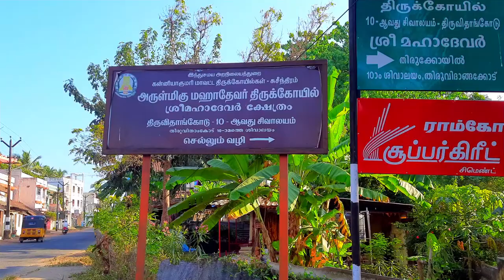Sivalaya Ottam | Shivalaya 10 Parithipani Mahadevar Temple Thiruvithamcode | Keralapuram Kanyakumari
Special pujas will be conducted at temple at Thirumalai. The ritual begin after the devotees taking a holy-dip in the Thamirabharani river at Munchirai, the first Sivalayam. The participants wear saffron robes, hold a palm-leaf fan on their hand and chant the mantra "Govinda... Gopaala..." all through the whole day of running. The pilgrims receive the holy ashes, "Thiruneer" from all the eleven temples. The purpose for the pilgrimage is believed to be fulfilled only by receiving the Sandal-paste from the final Sankaranarayanar Temple at Thirunattalam. After this, it is also told that a worship at Adi Kesava Temple at Thiruvattar nearby is also very useful after this ceremony.

Before, the devotees observes a one-week fast. Tender coconut and Tender palmyra in the day time and tulsi-water at night are the only food items taken by the devotees during the fasting days.